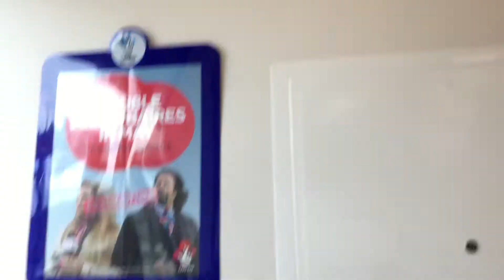VLOG 83 - ACCIDENTAL DAB